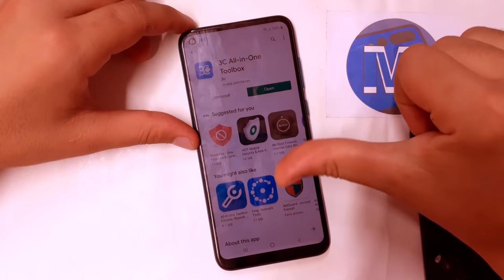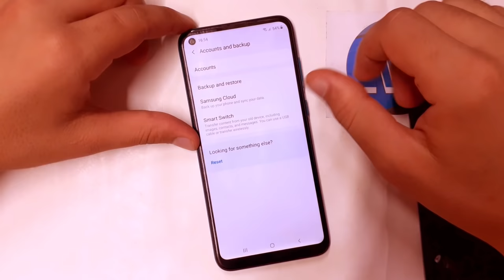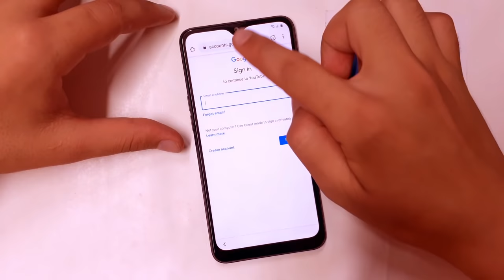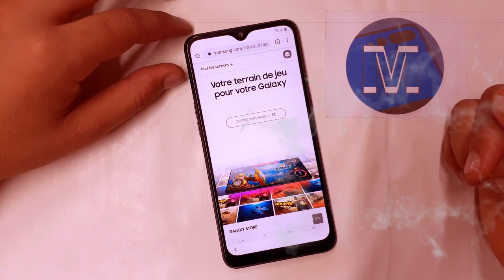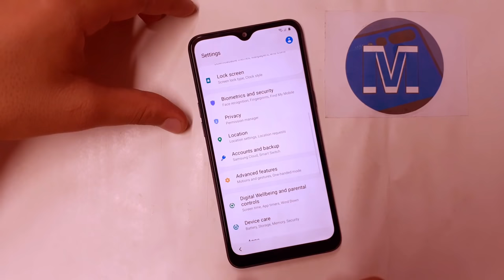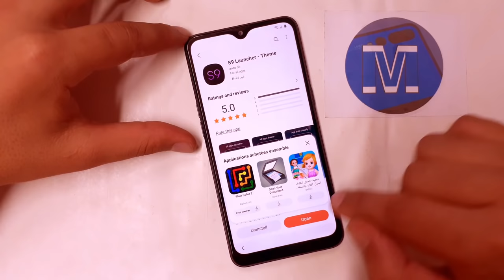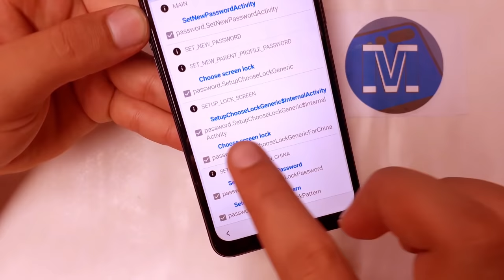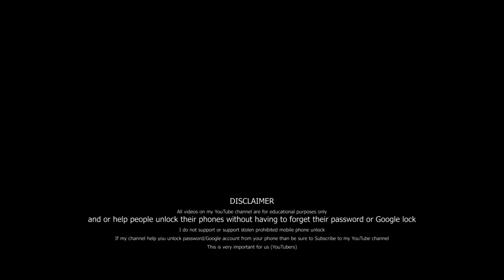all samsung frp bypass 2021 2022 Google Account Bypass/unlock/Remover conta Google Samsung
all samsung frp bypass 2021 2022 Google Account Bypass/unlock 2021 Remover conta Google Samsung 2021
samsung android 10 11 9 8 frp bypass